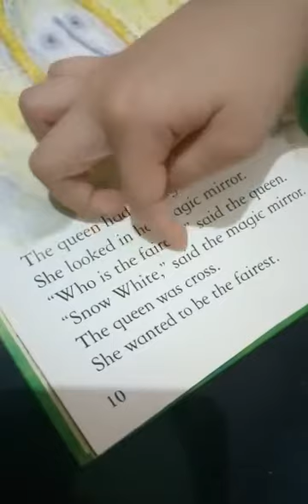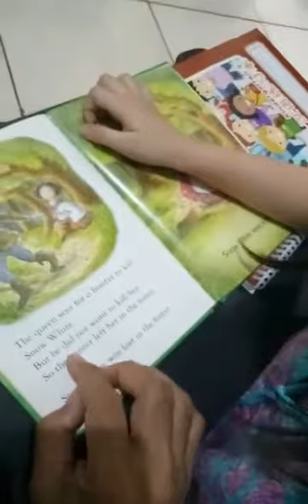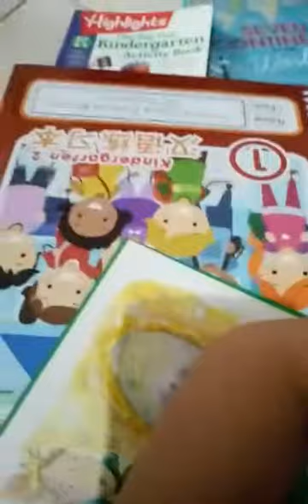Claire's first reading